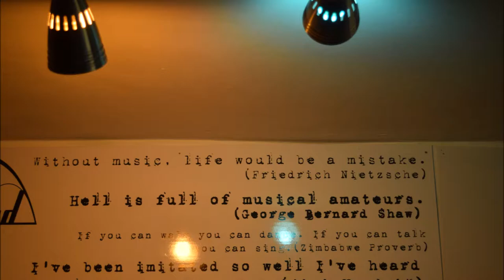I Semplicemente acustici "Sfiorivano le viole", Rino Gaetano cover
secondo estratto dell'Ercolla demo recording 2018